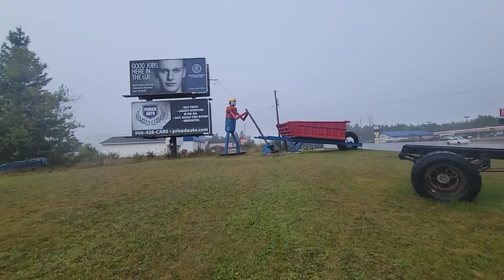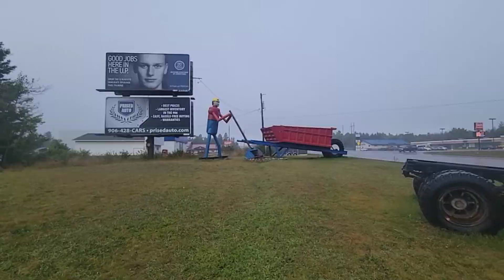Worlds LARGEST working RIFLE & CHAINSAW at the DA YOOPERS TOURIST TRAP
The Yoopers Tourist Trap in Ishpeming, Michigan, boasts two impressive and record-setting items: the world's largest working rifle and chainsaw.

The World's Largest Working Rifle:  This giant rifle is a fully functional firearm, meticulously crafted to scale up the traditional design. It stands at an imposing 35 feet in length and weighs several tons. The rifle is not just a static display; it is engineered to fire, although this is done under strictly controlled conditions due to its immense power and size. The craftsmanship showcases the intricate details found in a standard rifle, including a working trigger mechanism and barrel.

The World's Largest Working Chainsaw: The massive chainsaw at Yoopers is another marvel of engineering. This chainsaw is approximately 22 feet long and is powered by a robust engine that can start and operate like a regular chainsaw, only on a much larger scale. It features an oversized chain and bar, making it capable of cutting through massive logs. The chainsaw is a testament to the skill and ingenuity of its creators, highlighting both form and function.

Both of these giant tools are part of the unique attractions at the Yoopers Tourist Trap, drawing visitors from around the world to marvel at these feats of engineering and craftsmanship.